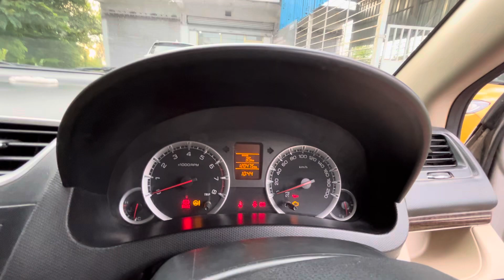SWIFT DZIRE VXI • for sale